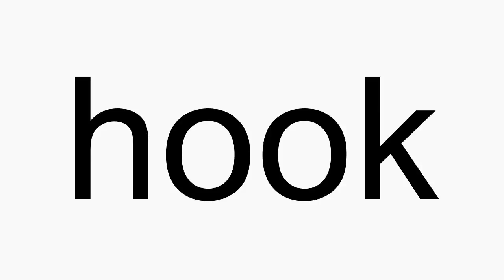How to pronounce hook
hook American English pronunciation. How to pronounce hook correctly. How to say hook in proper American English.